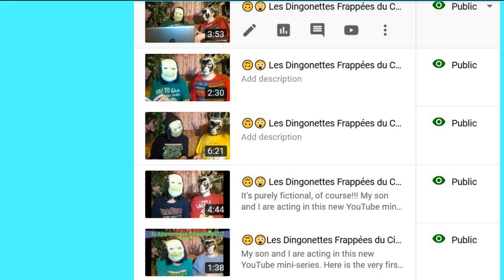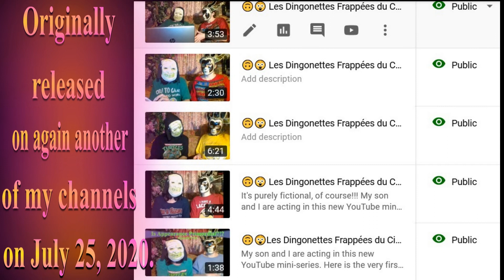🎂 HAPPY BIRTHDAY KOTA 🎈 (French Parisian Accent) - 80's Style -